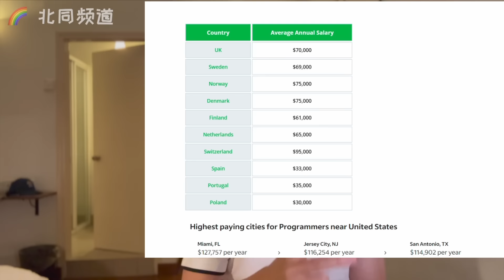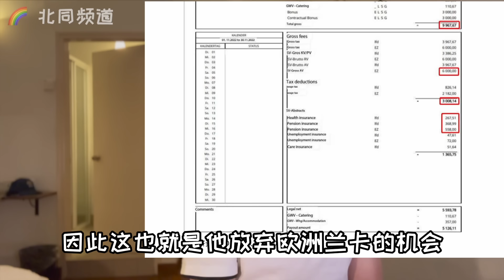放弃欧洲,只想移民美国,电竞运营直男对未来前景的看法【北同】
Bobby 美国读书工作 5 年，欧洲一年，电竞，游戏，新媒体/内容行业 放弃了德国蓝卡的机会，这是为什么？作为直男，他对LGBT非但不排斥，还很包容和开放，又是经历过何事让有有此态度？本次采访对象谈谈他的故事，视频有中文字幕。
0:00 开头
0:29 移民美国念头和焦虑感
3:47 长住德国对欧洲的看法
8:03 宅男直男对同志看法
12:25 美国好莱坞工作趣事
14:18 结论

== ABOUT ==
油管第二频道：@小叔TV
Line(常用)/Ins(偶尔看): beijingxiaoshu
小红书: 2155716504